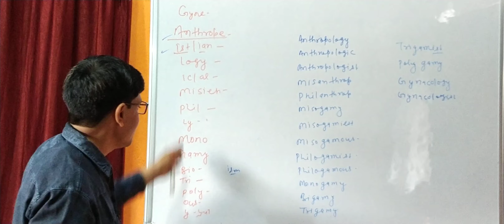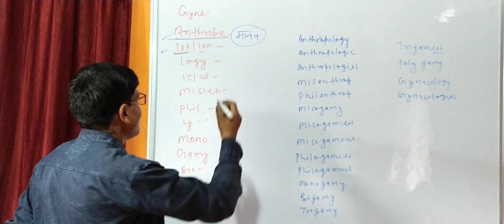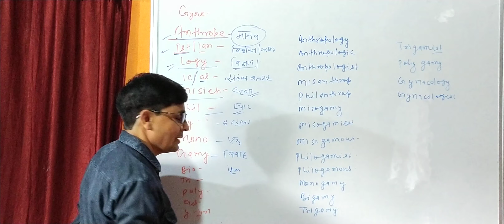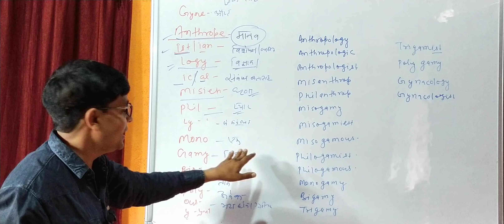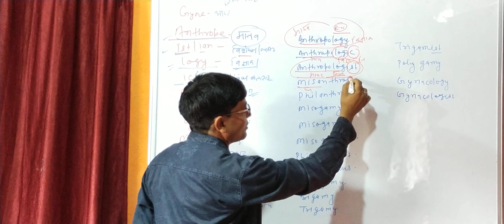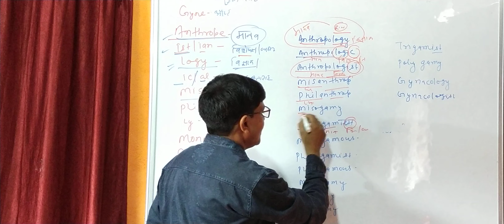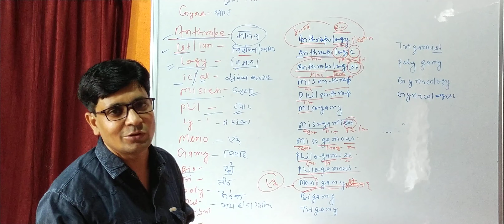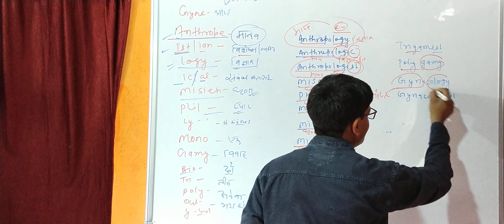मैजिक इंग्लिश, अंग्रेजी आसान है बिल्कुल आसान भाग 2 सब्सक्राइब, शेयर and Like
यूनिक ट्रिक फॉर all, इस मेथड से आप का vocabबहुत आसानी से कंप्लीट हो जाएगा